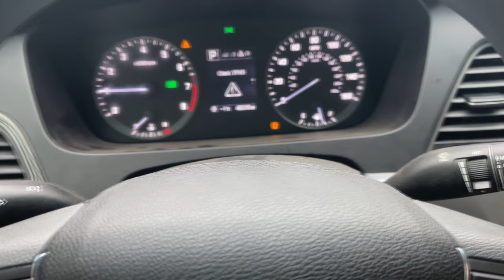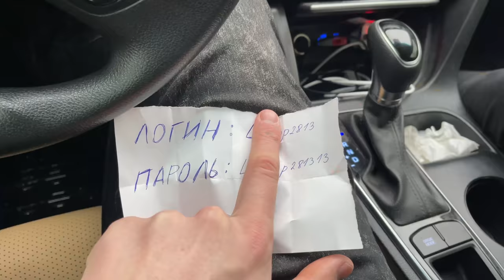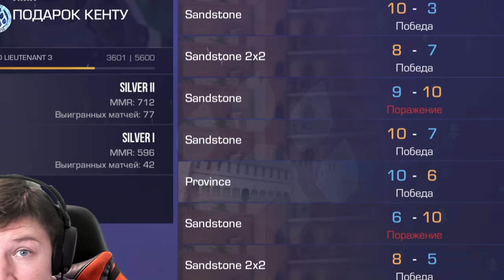НАШЕЛ АККАУНТ НА МУСОРКЕ И НЕ ПОВЕРИЛ СВОИМ ГЛАЗАМ В STANDOFF 2